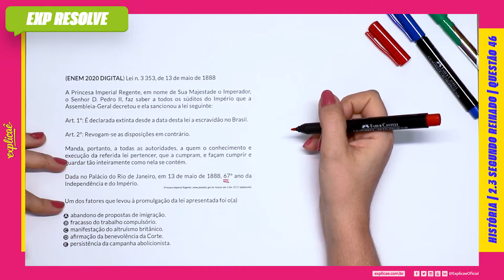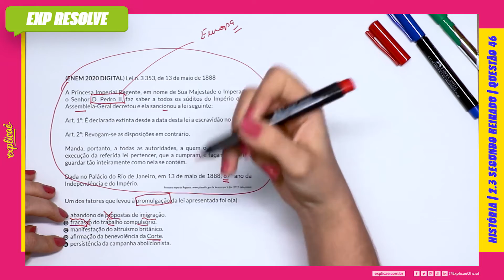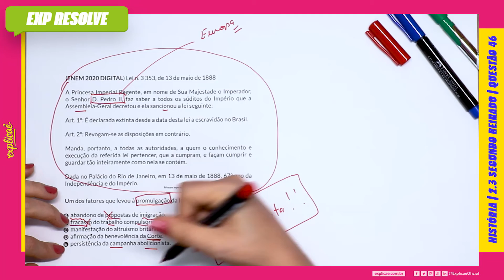LEI N. 3 353, DE 13 DE MAIO DE 1888 A PRINCESA IMPERIAL REGENTE, EM NOME DE(...) | SEGUNDO REINADO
Encontre a sua questão nos seguintes cadernos:

NO NOSSO MANUAL DE SOBREVIVÊNCIA:
ASSUNTO: 2 IMPÉRIO | 2.3 SEGUNDO REINADO

(ENEM 2020 DIGITAL) Lei n. 3 353, de 13 de maio de 1888
A Princesa Imperial Regente, em nome de Sua Majestade o
Imperador, o Senhor D. Pedro II, faz saber a todos os súditos do
Império que a Assembleia-Geral decretou e ela sancionou a lei
seguinte:

Art. 1º: É declarada extinta desde a data desta lei a escravidão
no Brasil.

Art. 2º: Revogam-se as disposições em contrário.
Manda, portanto, a todas as autoridades, a quem o conhecimento
e execução da referida lei pertencer, que a cumpram, e façam
cumprir e guardar tão inteiramente como nela se contém.
Dada no Palácio do Rio de Janeiro, em 13 de maio de 1888, 67º
ano da Independência e do Império.
Princesa Imperial Regente. Acesso em: 6 fev. 2015 (adaptado).

Um dos fatores que levou à promulgação da lei apresentada foi
o(a)

A. abandono de propostas de imigração.
B. fracasso do trabalho compulsório.
C. manifestação do altruísmo britânico.
D. afirmação da benevolência da Corte.
E. persistência da campanha abolicionista.